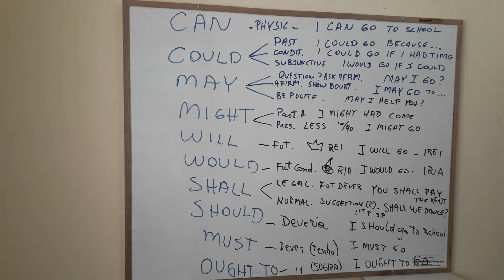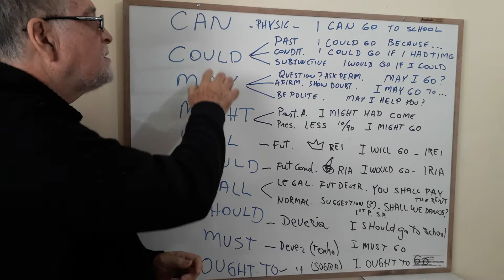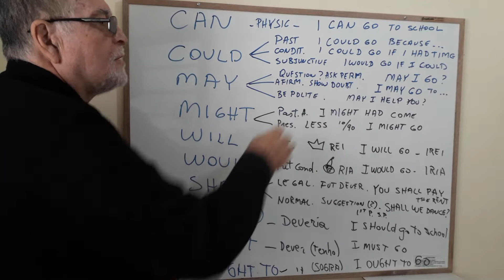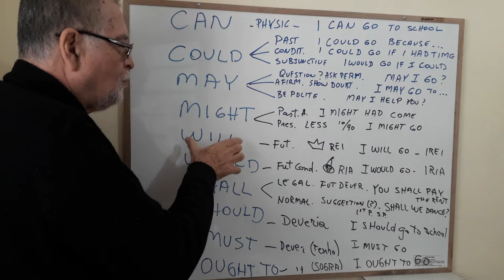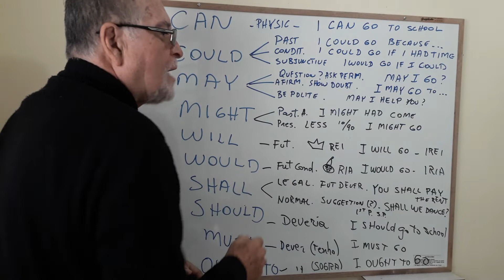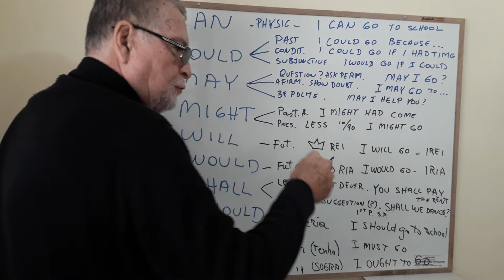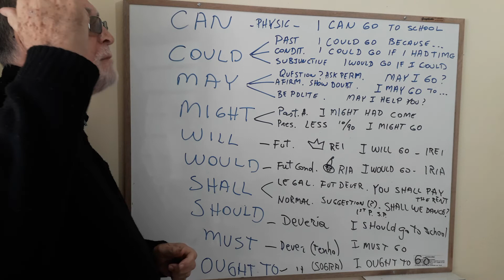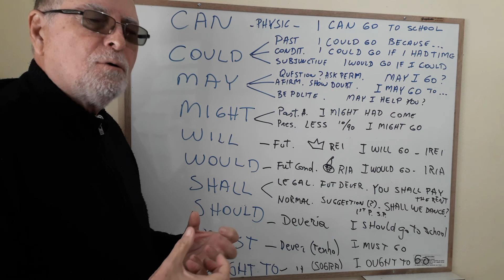Verbos modais com exemplos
10 modais e seus exemplos